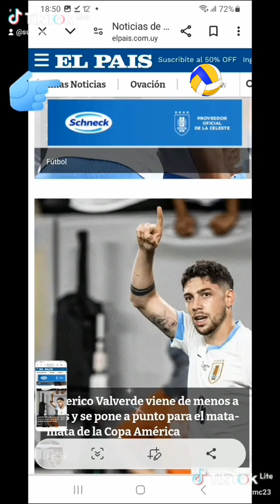Hoy juegan Paraguay y Uruguay en el Centenario. Mvdeo. 6.9.24.⛹️💥🇺🇾